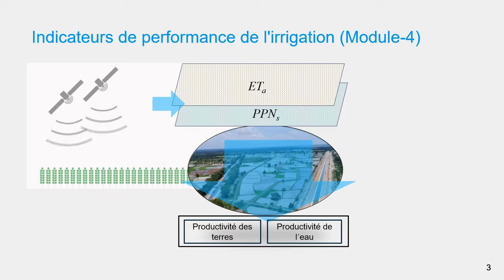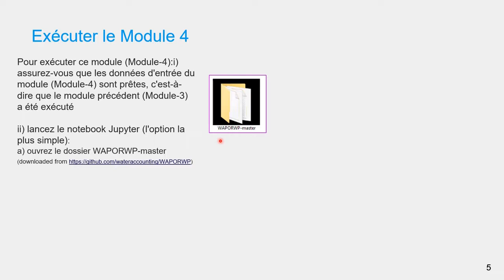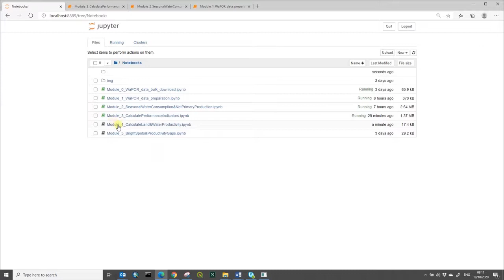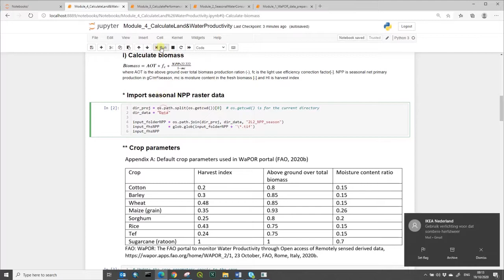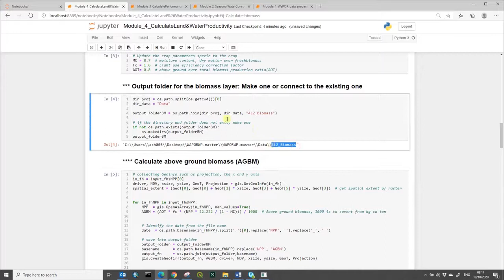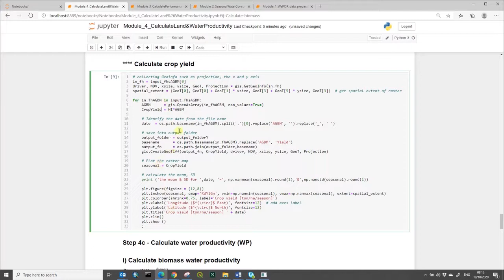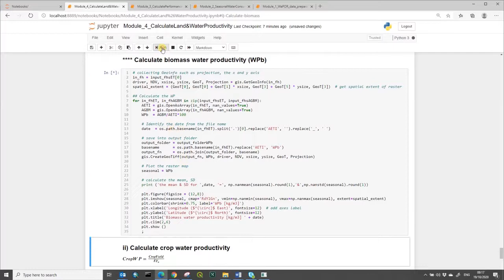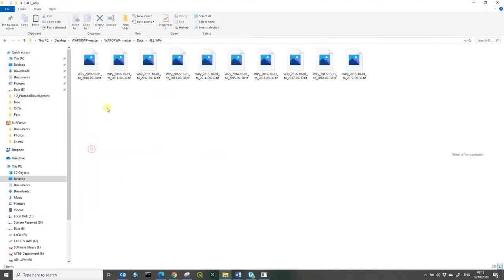[WAPOROCW-FR] M2-2.4 Les indicateurs de performance basés sur WaPOR (Partie 2) en utilisant Python